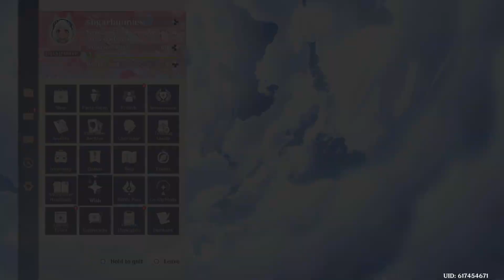I AM THE HAPPIEST ALIVEEEEE!!!!!!!